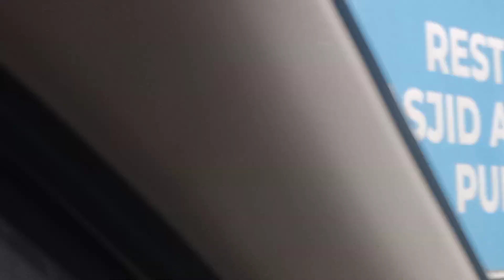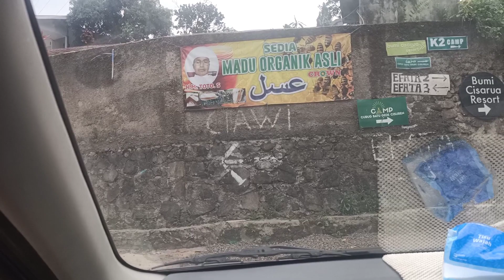Jalur alternatif puncak Bogor